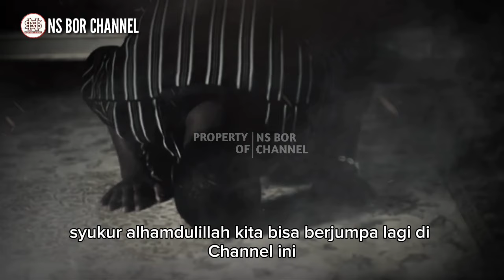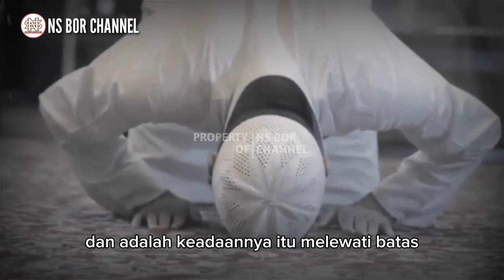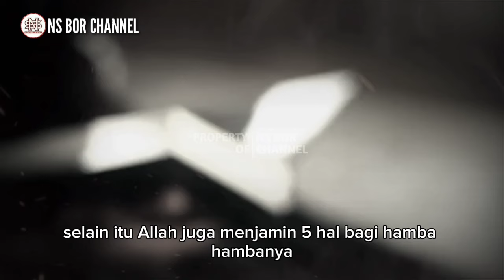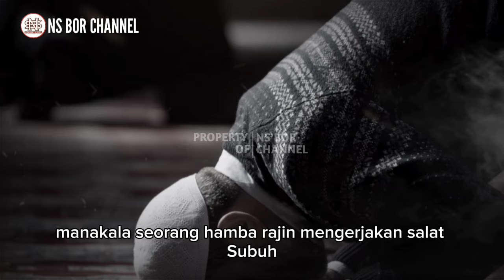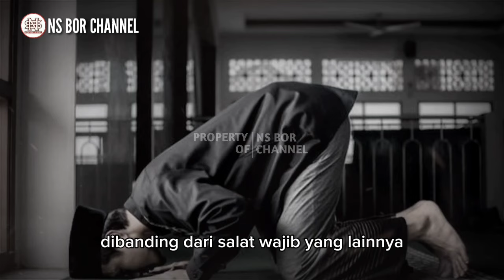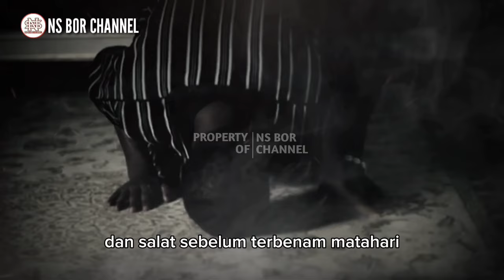Subhanallah...!! 5 Janji Allah Bagi Yang Sholat Subuh Tepat Waktu | Janji No. 5 Paling Dinantikan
Rasulullah SAW mengkhususkan sholat mulia ini dengan keistimewaan tunggal dan sifat-sifat tertentu yang tidak terulang pada sholat lainnya Banyak sekali keutamaan yang kita dapat di waktu subuh, salah satu keutamaannya adalah, Rasulullah SAW akan mendoakan umatnya yang bergegas melaksanakan sholat subuh tepat waktu. Sebagaimana yang telah disebutkan dalam hadits : “Ya Allah berkahilah umatku selama mereka senang bangun subuh.” (HR Tirmidzi, Abu Daud, Imam Ahmad dan Ibnu Majah)